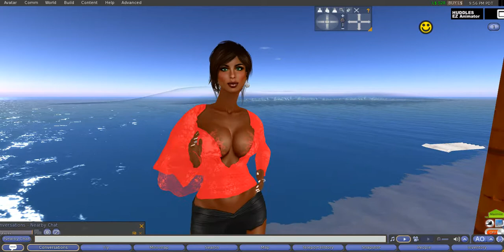Lola Sings "Don't It Make My Brown Eyes Blue"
Me.. Lola..attempting to sing an old fave song of Crystal Gayle.

infringing. Non-profit, educational or personal use tips the balance in favor